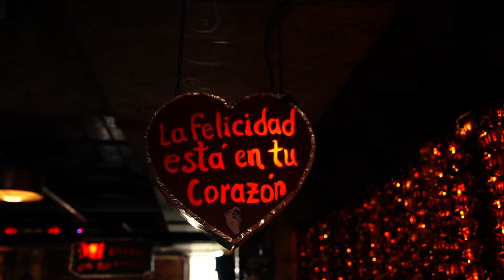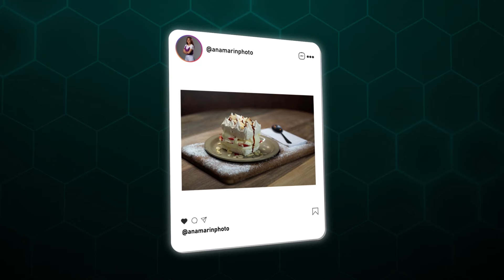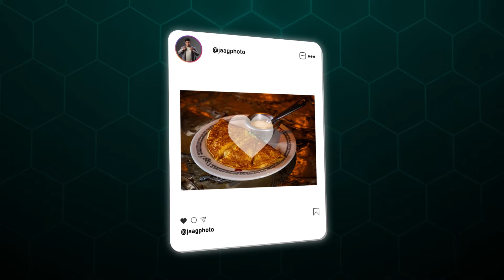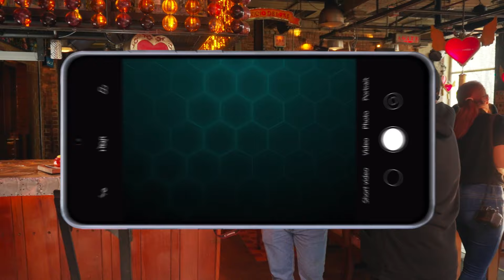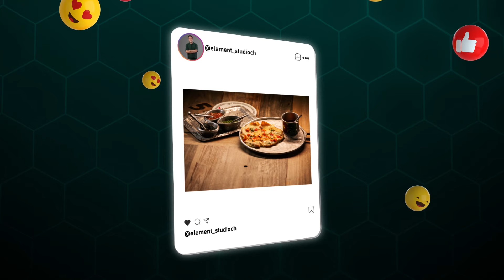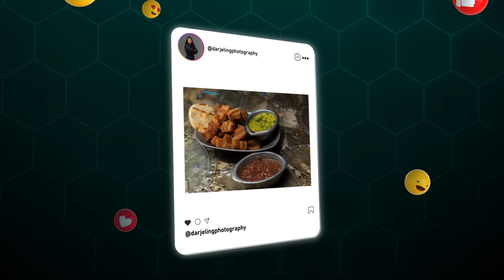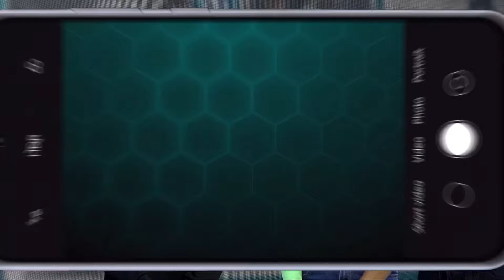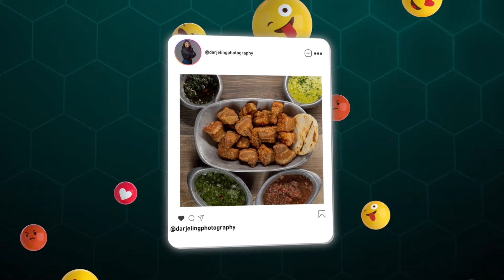FOTO CHALLENGE 📸 TEMPORADA 6| EPISODIO 6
¡El Mega de Fotografía más esperado de Panamá ya está aquí! 📸 Prepárate para una experiencia llena de adrenalina y desafíos que pondrán a prueba todos tus conocimientos. 🔥 Únete a nosotros y descubre quién de estos 8 talentosos participantes se alzará con el codiciado título de Foto Challenge en esta emocionante quinta temporada. ¡La competencia nunca ha sido tan intensa!

¡Somos Parte de tu Vida 😁!